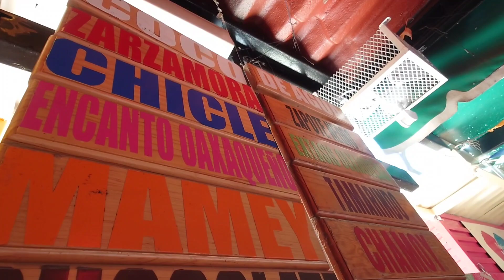OAXACA ラ・ソレダー教会とアイスクリーム広場【XPERIA 1IV爆熱のためショート動画】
アイスクリーム広場でアイス食べたのにアイスの動画はないです。
XPERIA 1 IV が爆熱すぎてショート動画しか作れません
オアハカの日常をご覧ください。